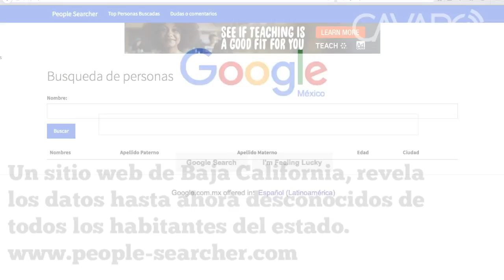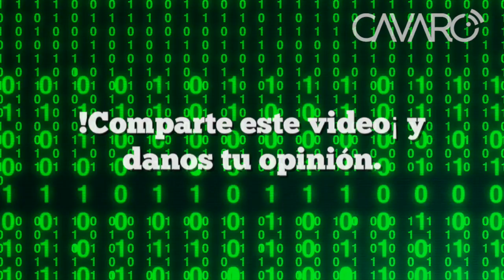Denuncia Pública.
La Ley de Protección a Datos personales es quebrantada en el Estado de Baja California, la información de todos sus habitantes, esta al alcance de cualquiera... ¿Qué opinas?
Comparte.